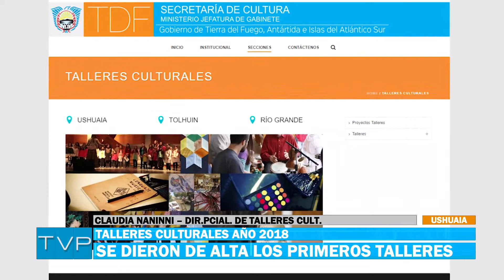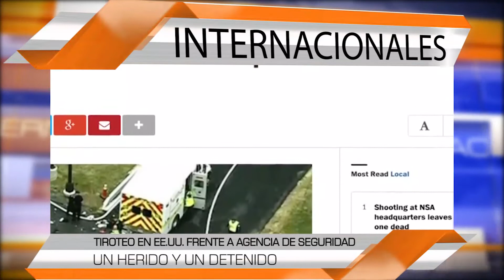TVP NOTICIAS (3) - 14/02/18